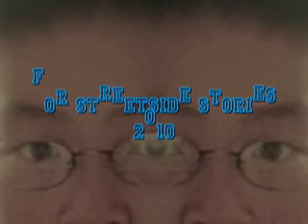My Brother By Andrew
why my brother is special